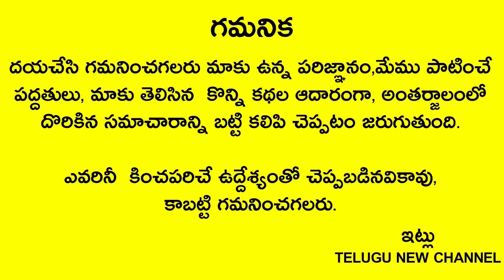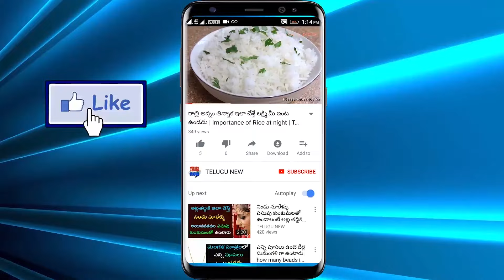రేపు శుక్రవారం 10.09లోపు ఇది ఒక్కటి వేసి దీపం పెడితే నోట్ల కట్టలు వచ్చి పడతాయి